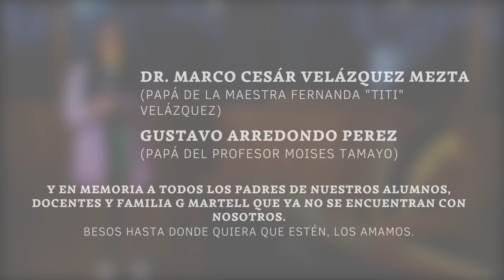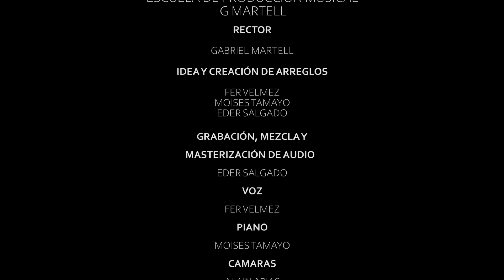Confieso - Cover Fer Velmez y Moises Tamayo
En memoria a todos los padres de nuestros alumnos, docentes y familia G Martell que ya no se encuentran con nosotros.